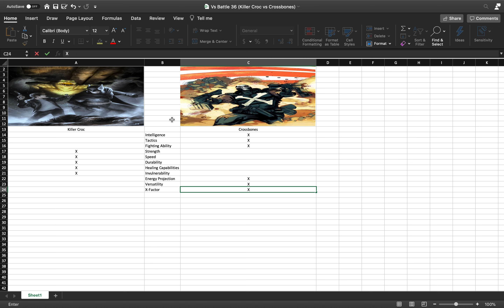Killer Croc vs Crossbones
Hello there and welcome back! Today, we have Waylon Jones, Killer Croc battle Brock Rumlow, Crossbones!

Also, be sure to follow my friend Macro Matterz!